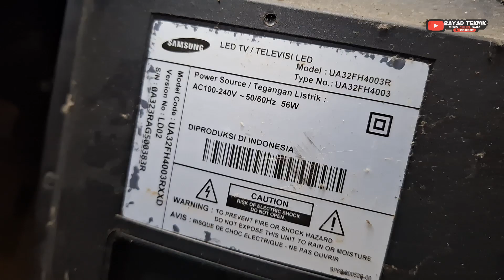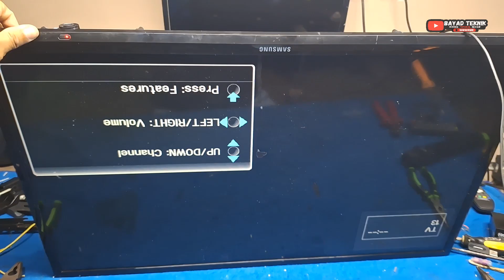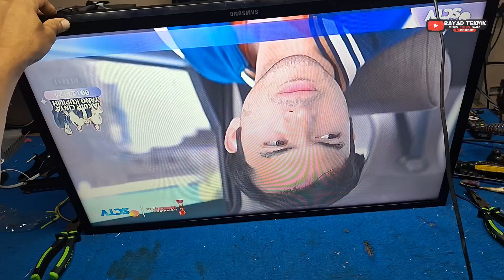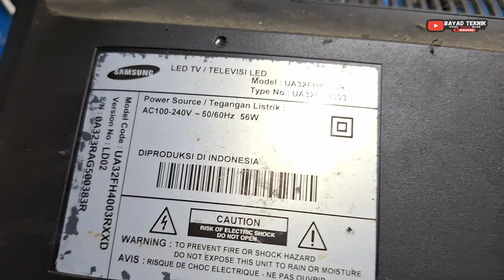TV SAMSUNG INI SERING RUSAK APA PENYEBABNYA